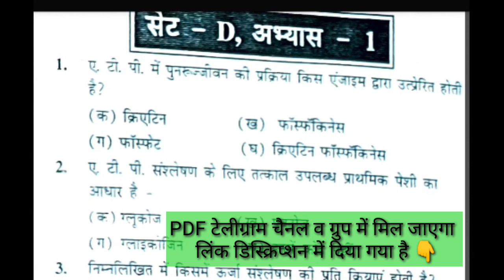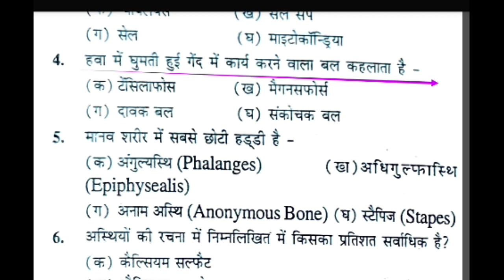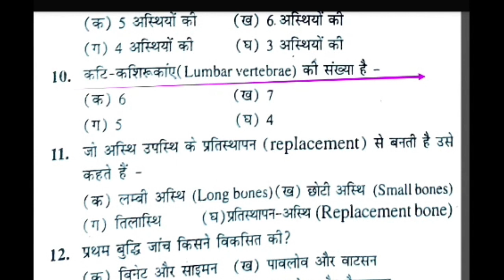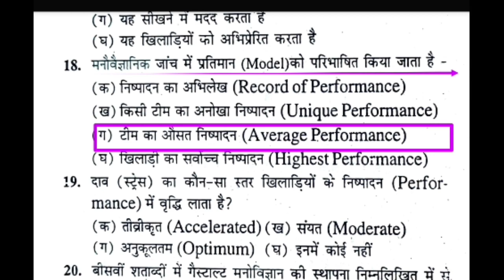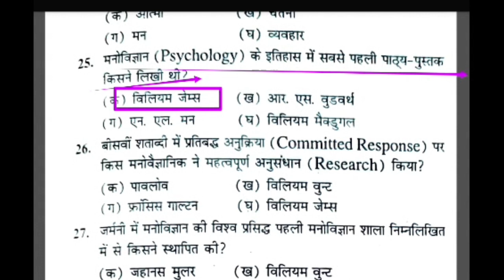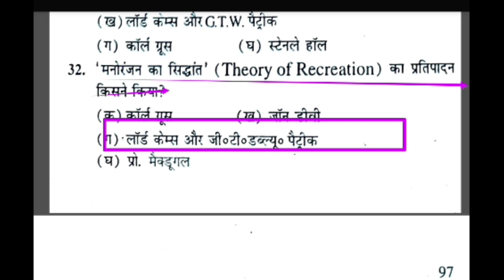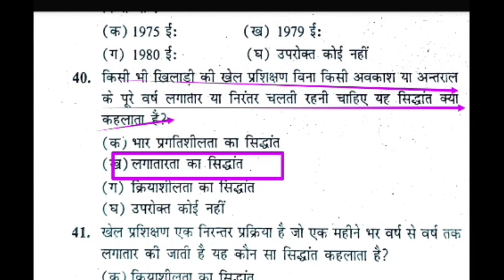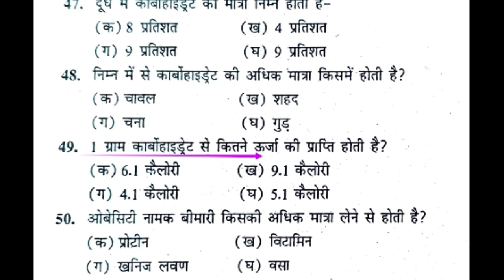TOP 50 MCQ OF PHYSICAL EDUCATION REVISION CLASS/MCQ OF PHYSICAL EDUCATION/UPTGTPGT/UPLTGREAD/MPTET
Hi

mptet_varg2-3_today_paper_solved_quesn_paper